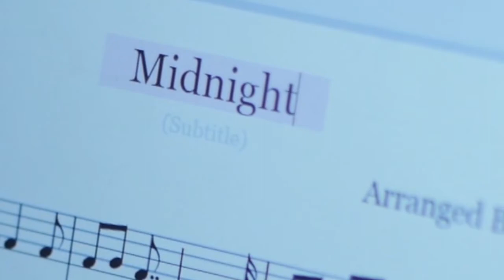Crescenloe - MIDNIGHT - Official Music Video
Enloe High School's premier acapella group, Crescenloe, sings an adaptation of  "Midnight" by Lianne La Havas.

Note: Nortanicola should be spelled Notarnicola